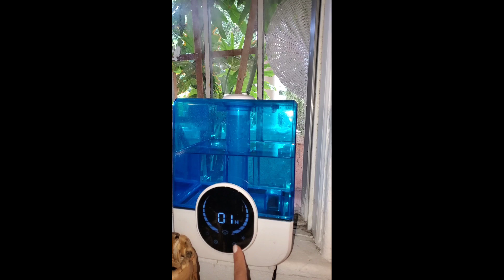TODAS ESTAS PLANTAS TENGO EN LA SALA DE MI CASA 😱💚